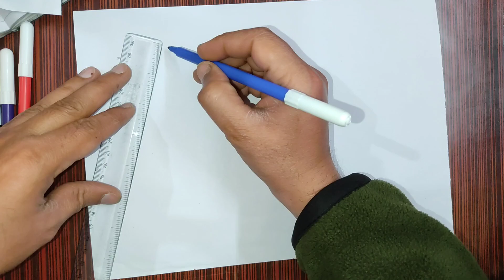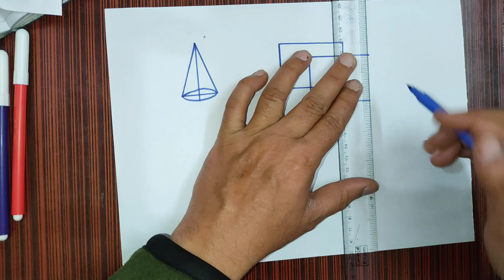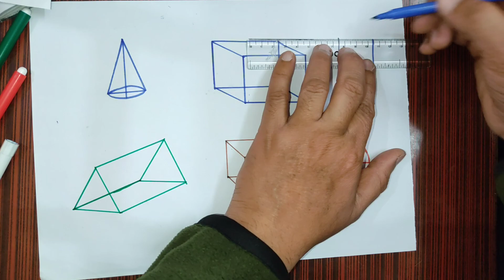Maths Shapes Drawing step by step / Maths 3D Shapes Drawing / Geometric Shapes drawing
Draw 3D Geometric Shapes / Maths 3D Shapes Drawing Very Easy

Maths Shapes learning with drawing
math shapes drawing
maths Shapes drawing
geometric shapes drawing
3d Shapes drawing
maths Shapes drawing very easy
how to Draw maths Shapes
how to Draw geometric shapes drawing